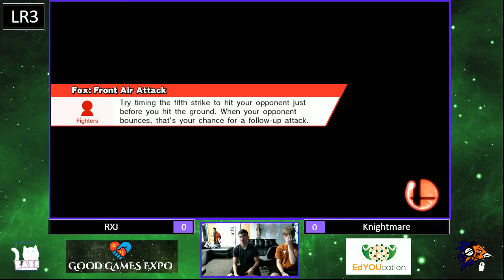GGX - RXJ (Fox, Falcon) v. Knightmare (Cloud, Fox) - Losers Round 3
Good Games Expo
09/18/2016

Hosted by EdYOUcation and SA Esports

Venue: New Horizons Computer Learning Center